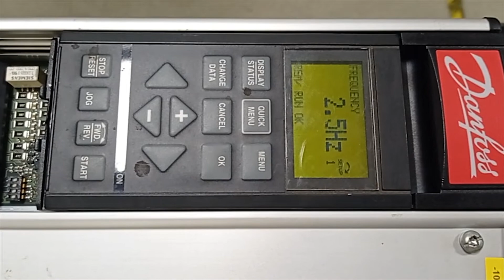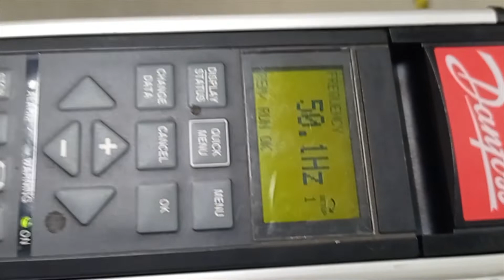AC7855 Преобразователь частоты DANFOSS VLT5016PT5C20STR3DLF10A00C0 32A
Испытание преобразователя частоты DANFOSS VLT5016PT5C20STR3DLF10A00C0 32A после ремонта

ИНФОРМАЦИЯ

АМПЕР СЕРВИС